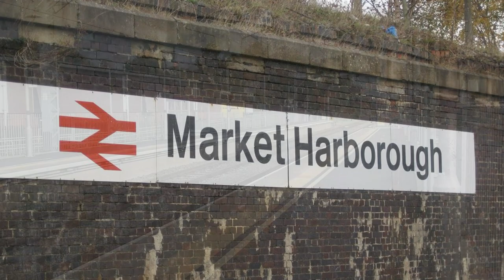Epic catches on the midland mainline at market Harborough station with 2 transporters 11/10/23